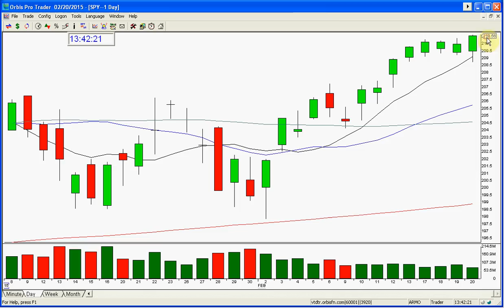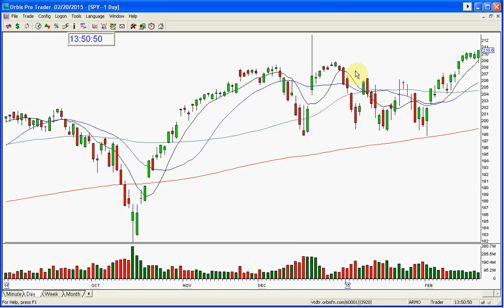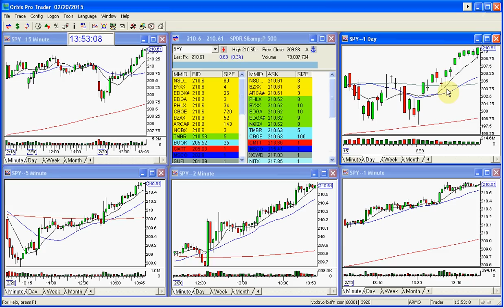SPY MARKET REVIEW 2 20 2015